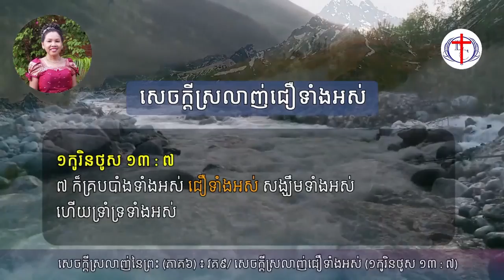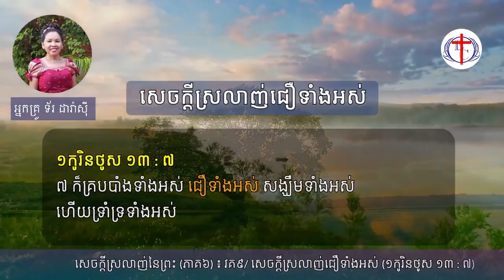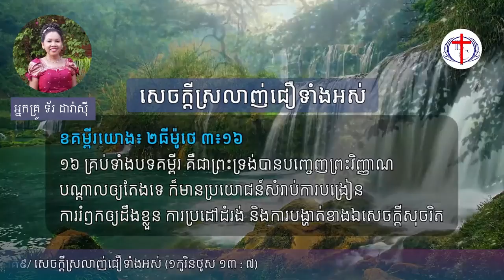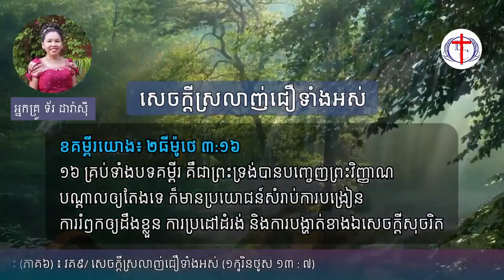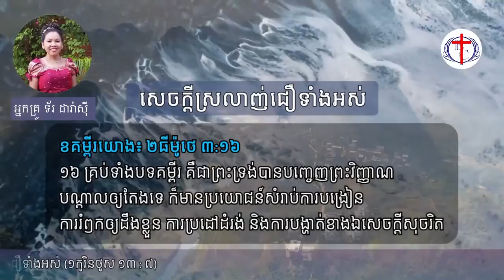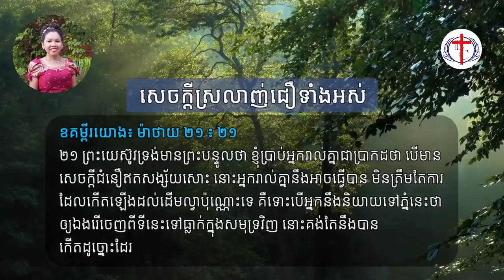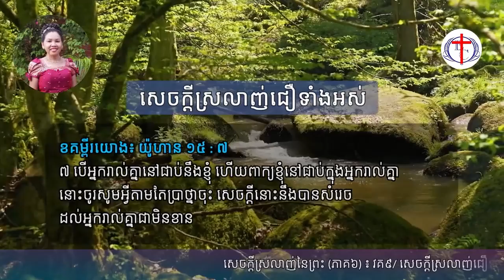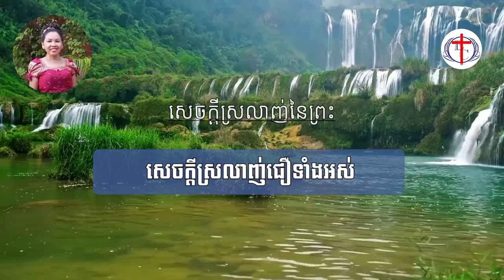សេចក្តីស្រលាញ់នៃព្រះ (វគ១០៖ សេចក្តីស្រលាញ់ជឿទាំងអស់)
វគ១០៖ សេចក្តីស្រលាញ់ជឿទាំងអស់

១កូរិនថូស ១៣ : ៧
៧ ក៏​គ្រប​បាំង​ទាំង​អស់ ជឿ​ទាំង​អស់ សង្ឃឹម​ទាំង​អស់ ហើយ​ទ្រាំ​ទ្រ​ទាំង​អស់

បង្រៀនដោយ អ្នកគ្រូ ទ័រ ដារ៉ាស៊ី